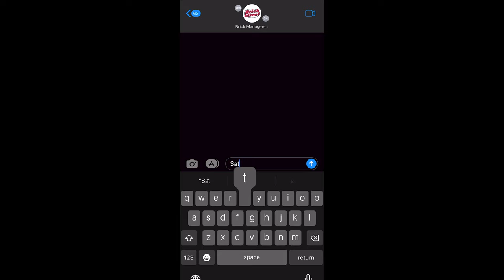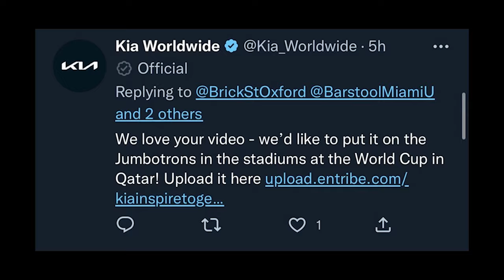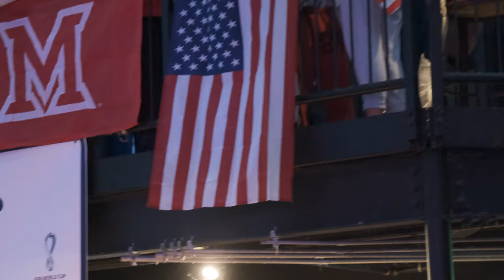Brick Street World Cup Recap - 12/3/22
We got several requests to create a video that captured the entirety of the World Cup experience.

As we said this is one that we'll never forget.  Hopefully it puts a smile on your face and reminds your friends from other schools why the Miami experience is one of a kind.